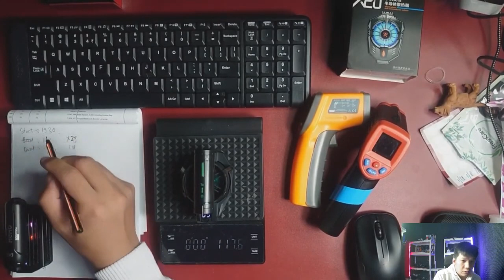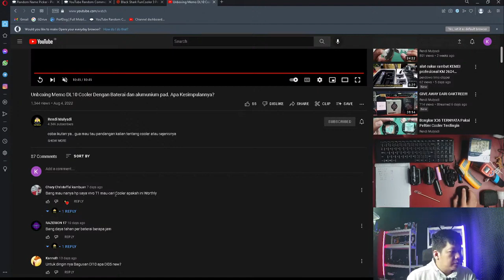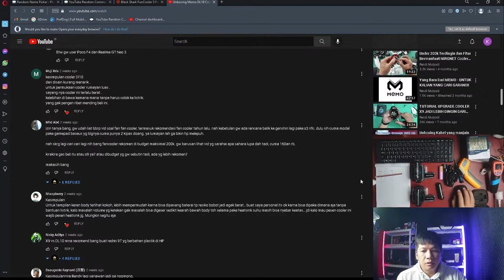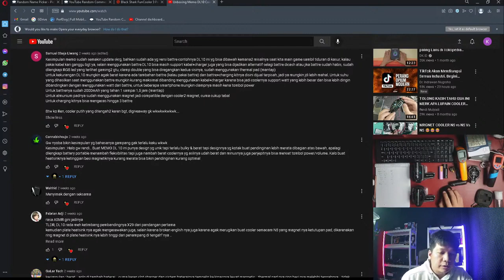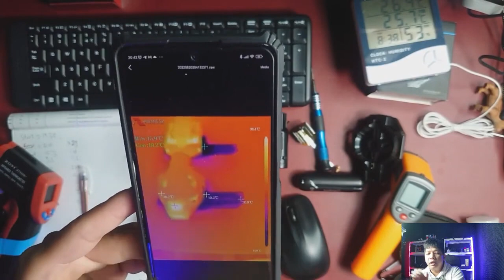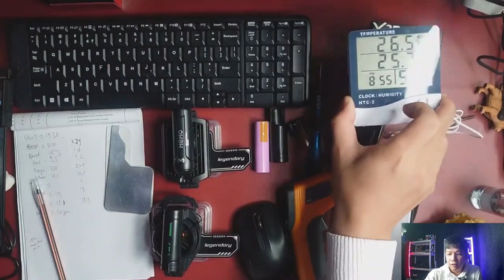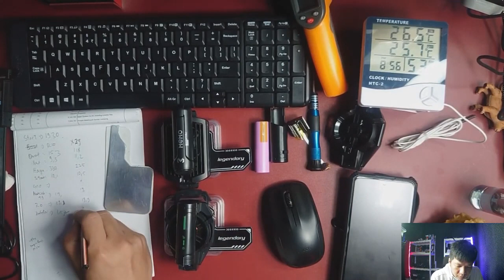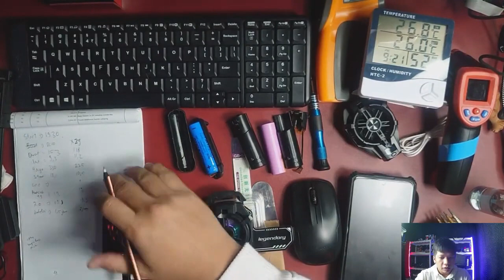Pertandingan Cooler Smartphone dengan Baterai Memo DL10 vs X29